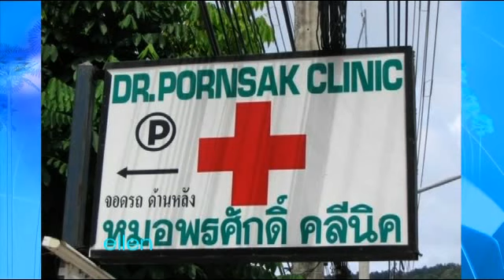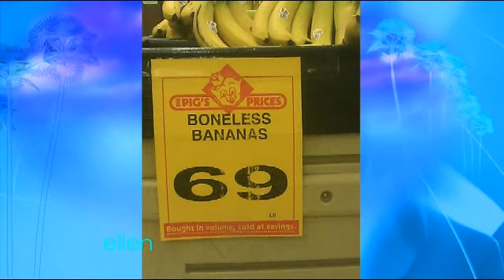There's Something Wrong with This Children's Book!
Today Ellen featured more What's Wrong with These Photos? Photos. One children's book just isn't right!